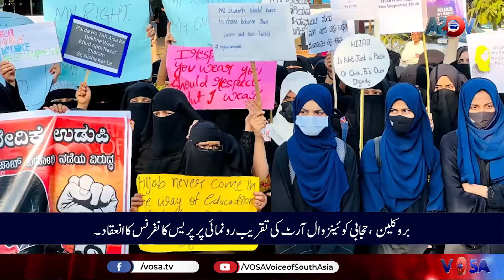بروکلین:حجابی کوئینز وال آرٹ کی تقریب رونمائی پر پریس کانفرنس کا انعقا۔۔